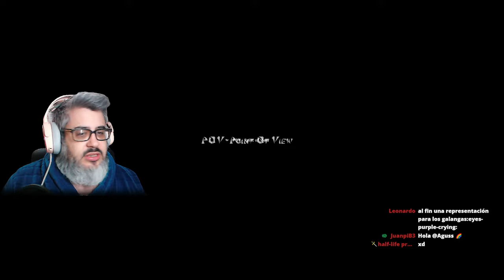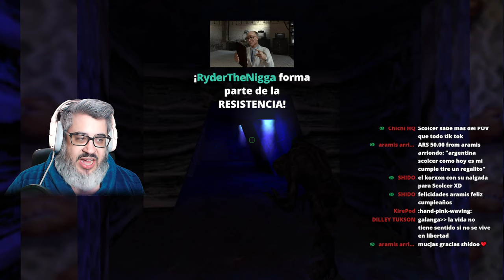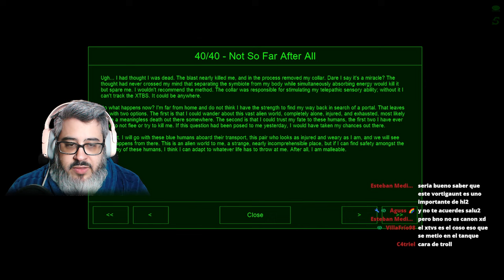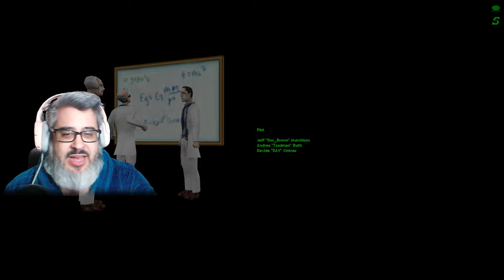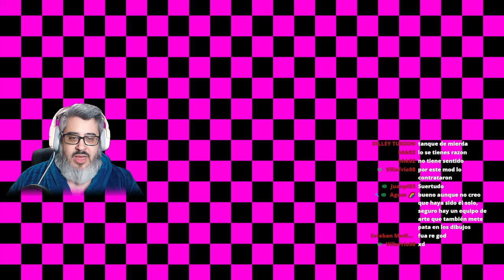[🔴] HALF-LIFE POINT OF VIEW: ESTA VEZ SOMOS GALANGAS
Fuiste Freeman, Shephard y Calhoun. ¿Y qué hiciste? Mataste a todos esos pobrecitos galangas. ¿Has pensado alguna vez en su punto de vista? Punto de Vista o POV es un mod en el que juegas como Elver Galanga (creo). Nuevas armas, revisita viejas zonas de Black Mesa e intenta resistir como puedas, porque aquí sobrevivir ES DIFÍCIL. Agárrate esos chur lung gong porque esta vez... SOMOS GALANGAS, ZORRA.